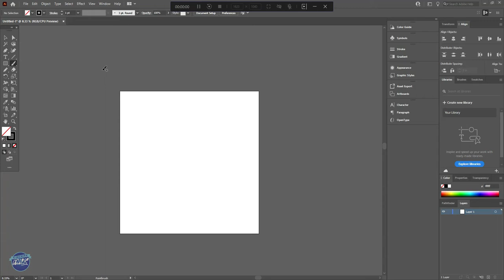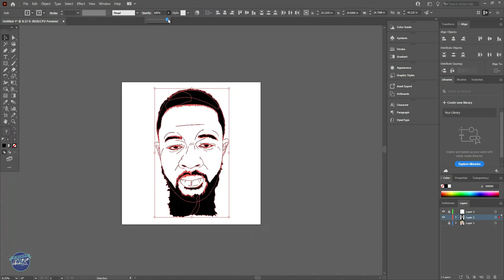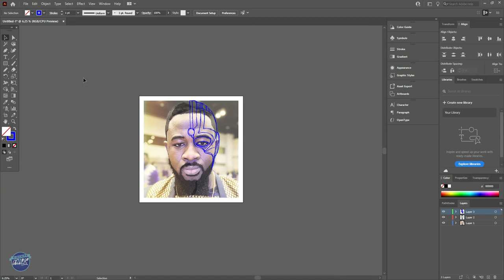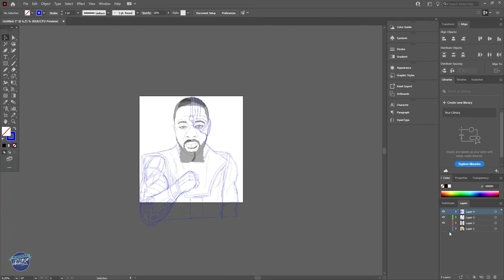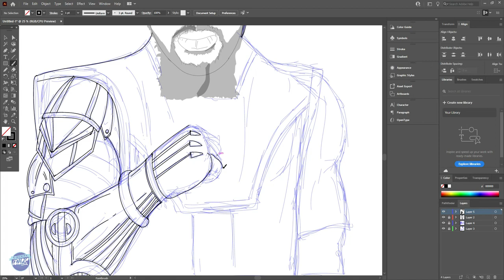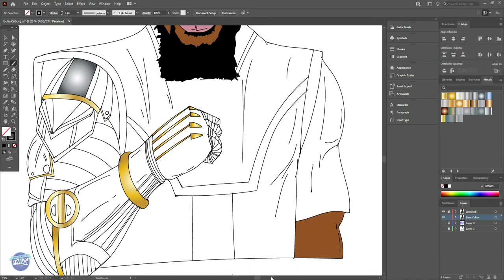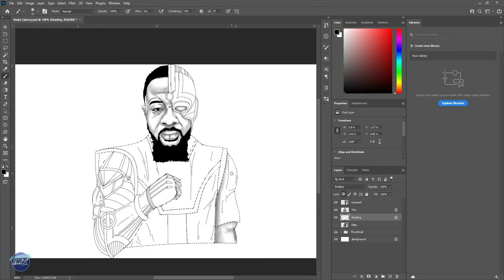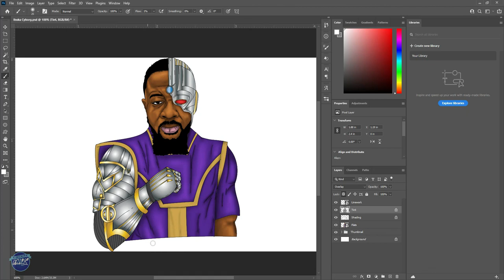I drew Ebuka the Cyborg in (ADOBE ILLUSTRATOR & PHOTOSHOP)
A Depiction of a faithful brother known as a reliable machine!